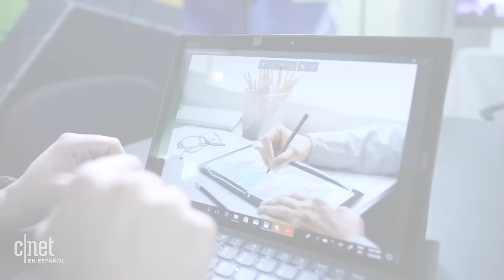Lenovo ThinkPad X1 Tablet: Una de las tabletas más potentes que puedes comprar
La nueva tableta se puede configurar con el procesador Intel Core i7 de octava generación, y viene con teclado magnético, una cámara frontal con reconocimiento facial y una batería que puede durar hasta nueve horas y media, según la empresa.